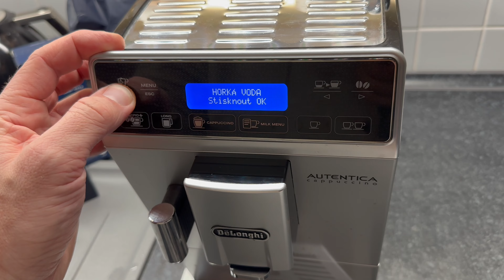Výměna vodního filtru u kávovaru De´Longhi typ ETAM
Jak vyměnit vodní filtr pro kávovary De´Longhi DLS C002 a to konkrétně u kávovaru DeLonghi z řady ETAM.
Vodní filtr je vhodný pro většinu kávovarů De Longhi

Showroom a prodejna: Praha 10, Francouzská 114
AP Servis